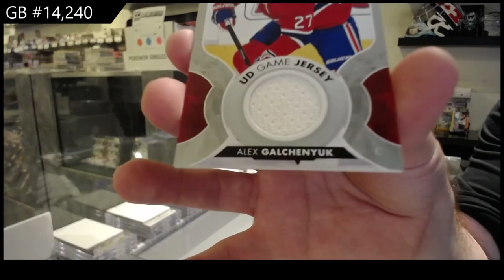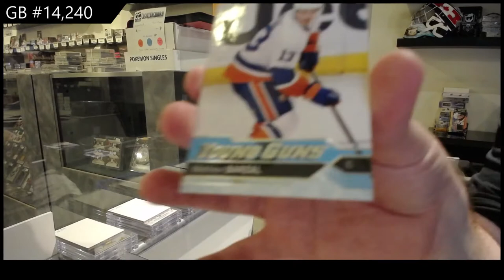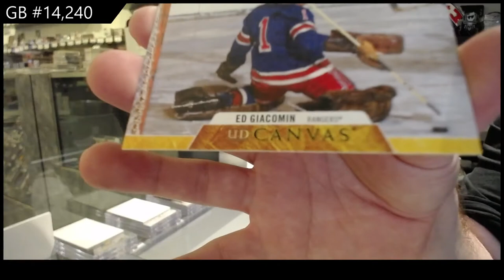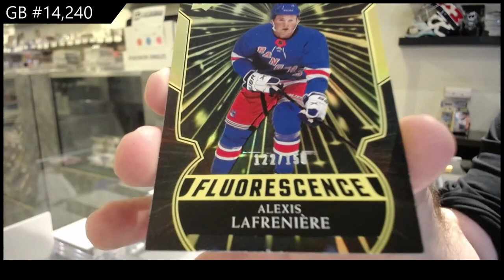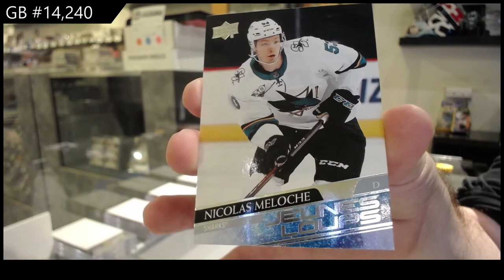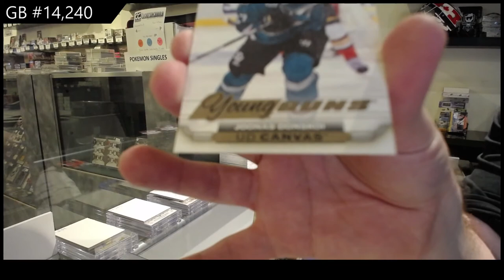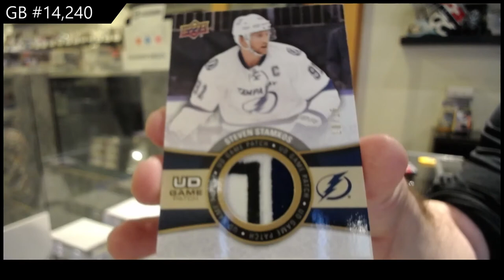Upper Deck Series 1 & Series 2 Hockey Multi Year Box Break - C&C GB #14,240